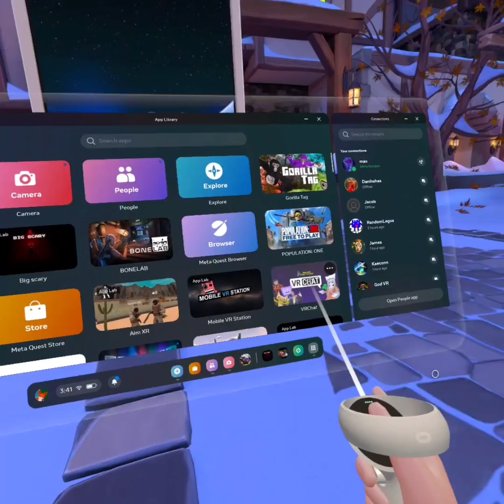I played population one